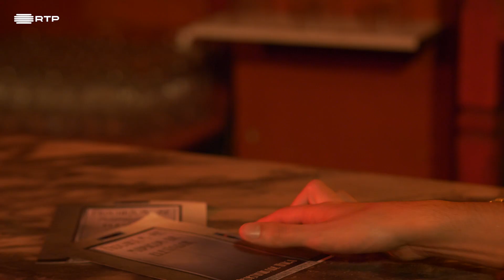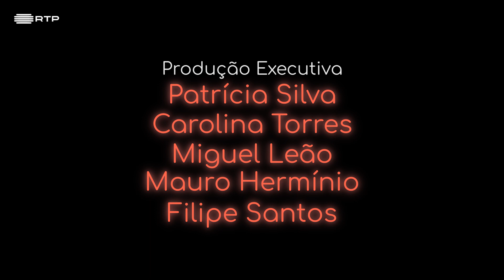Menos Um | Ep. 5: Supimpa | RTP Lab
Voltamos um bocado atrás no tempo. Voltamos ao ponto onde tudo começou, quando Alex se mudou para Lisboa e conhece Diana, essa paixão que nasceu num bar onde eles costumavam ir beber copos. Alex está destinado a cair mas será que é desta vez que ele se levanta?

Alex é teclista, mais um que tenta começar a sua carreira musical na cidade de Lisboa.

Ambientes de fumo e copos meios-cheios são a sua forma de pensar. Renda em atraso e concertos mal pagos, o seu modo de vida…

Será que os sonhos devem morrer? Ou esta é a história que vai ressuscitar as músicas de heróis caídos?

Para saber é só descer um andar. É no Menos Um, o concerto já está a começar.